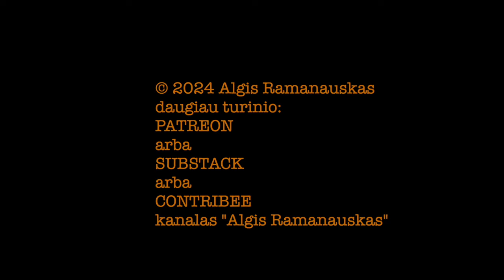Ramanauskas 20241012 NERIJUS ŠEPETYS vieša versija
Istorikas, Prof. Dr. Nerijus Šepetys apie praeitį ir nūdieną

TEMOS:
00:00:00 Ar Trečiasis Pasaulinis Karas jau prasidėjo?
00:05:45 Kinijos desantininkai Ukrainoje: kada? Nacių Vokietija ir Rusija
00:18:17 Septyni Kremliaus Projektai: Nerijaus komentaras
00:31:10 Armageddonas dėl išplitusio interneto su jo melo burbulais? Grįžtam prie Kremiliaus projektų
00:38:37 Antisemitizmas Lietuvoje
00:46:59 Debilai rinkimų debatuose: gal laikas kelti kartelę?
00:49:46 Lietuva kaip neva suvereni valstybė Nacių ir Sovietų okupacijos laikais
00:52:00 Nacionalinis Susivienijimas
00:58:00 Bandymas išimti žodį „okupacija“ iš 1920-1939 metų Vilniaus konteksto iš LGGRTC
01:01:39 Škirpa. Laikinoji Vyriausybė
01:21:29 Viešas laiškas Nausėdai ir Lietuvos politinėms partijoms. Anot kritikų, „podpisantai“
01:25:52 Kasperavičius ir russofašistus sutikę keliolika tūkstančių kvislingų irba paklydėlių, 1940
01:31:16 Taip ar ne viduriniam lavinimui rusų kalba Lietuvoje?
01:38:32 VLKK ir Valstybinė Kalbos Inspekcija: ką su jomis daryti?
01:41:26 Desovietizacija: vis dar pilna Nėries, Kolūkiečių ir pan. gatvių Lietuvoje
01:44:37 Atsakymai į Rėmėjų klausimus